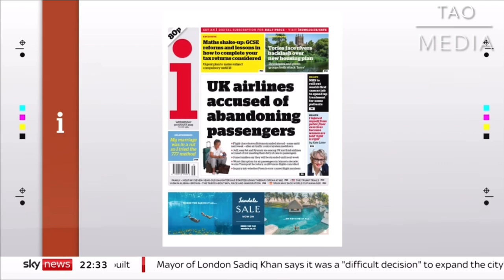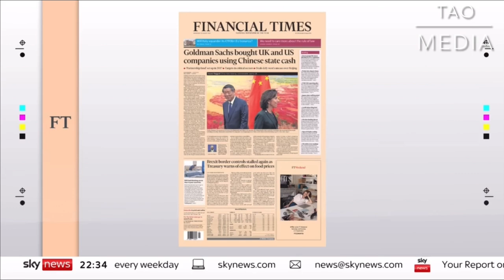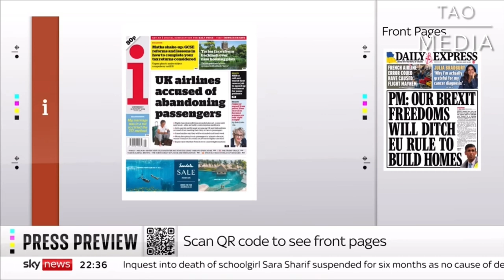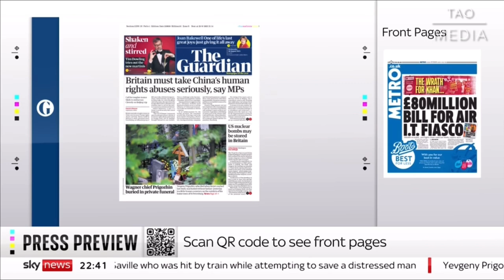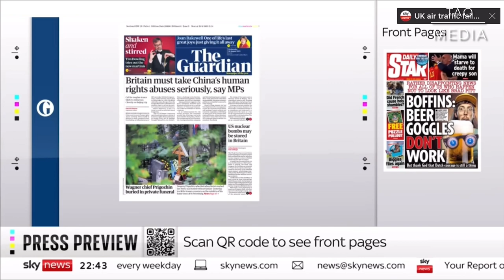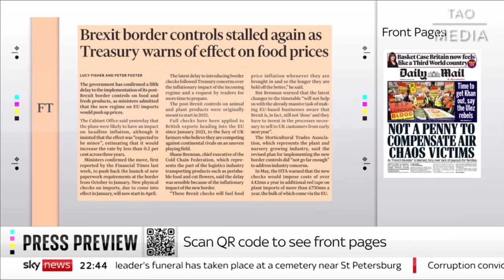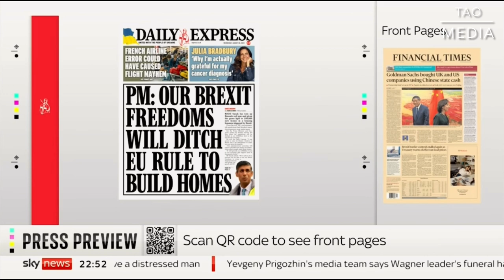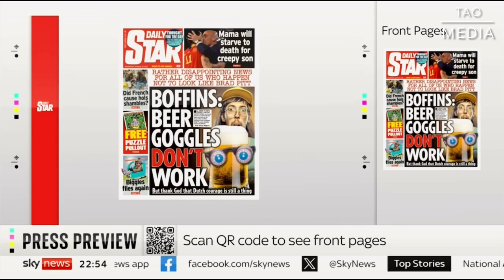breaking news and Politics FRONT PAGES OF THE NEWS PAPERS FROM SKY